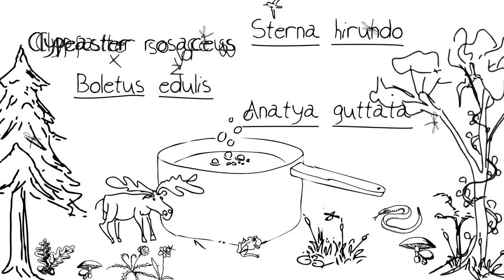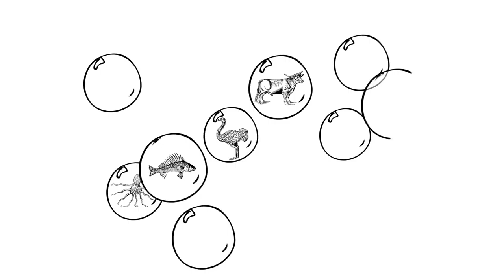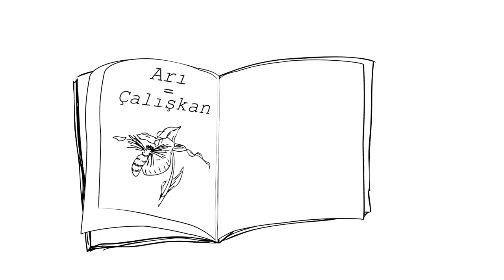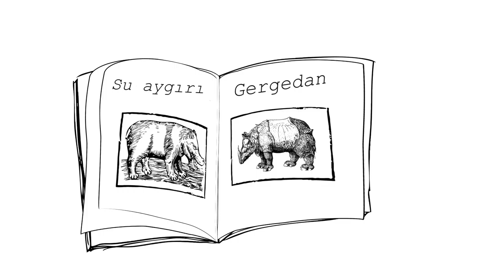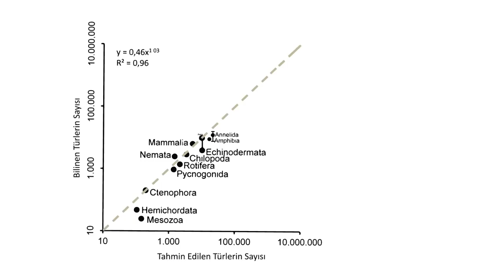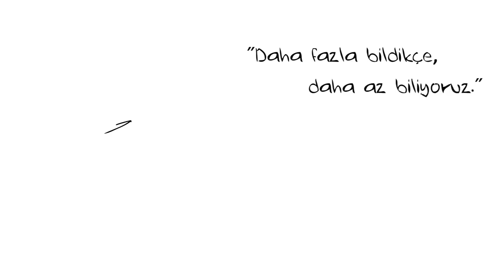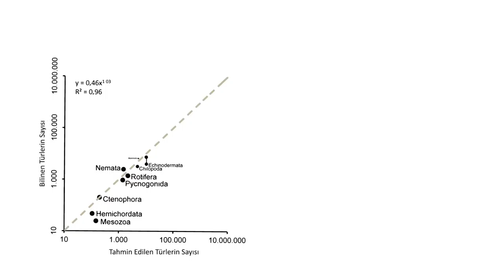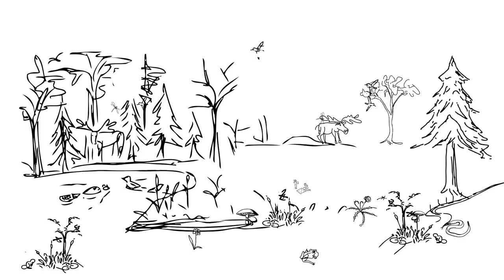Biyoçeşitlilik Konusunda Ne Kadar Bilgiliyiz? (Biyoloji) (Ekoloji)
How much biodiversity do we really know?